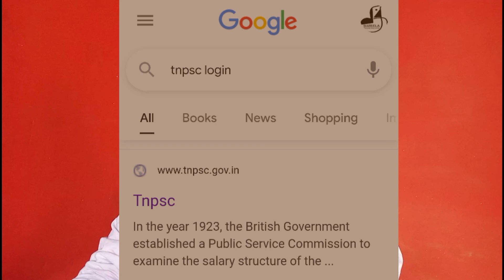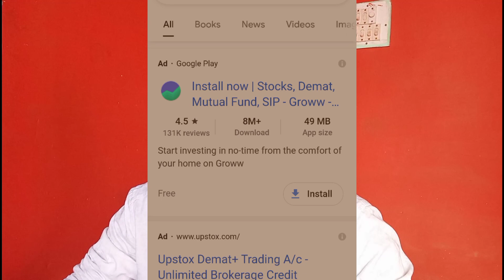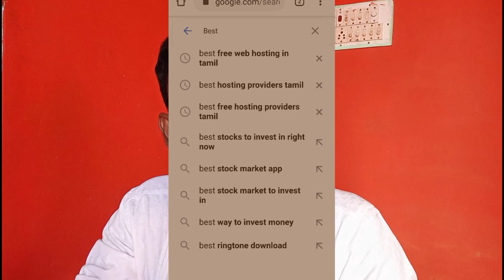How to Find Money Making Keyword | Blogging Affiliate marketing Golden Keywords | Tamil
Rank Any Website or Blog on Google 1st Page | Advanced On-Page SEO Tutorial - Tamil | Yoast SEO